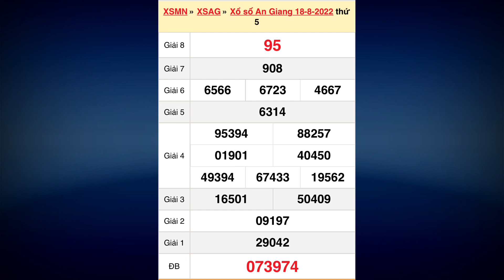Kết quả xổ số An Giang ngày 18 tháng 8, 2022